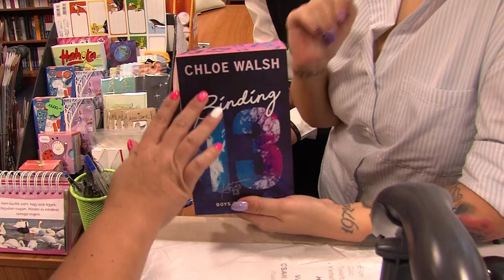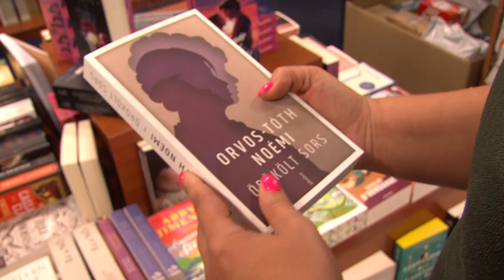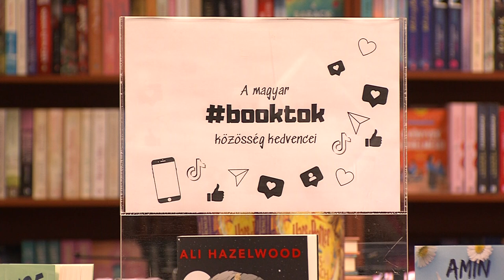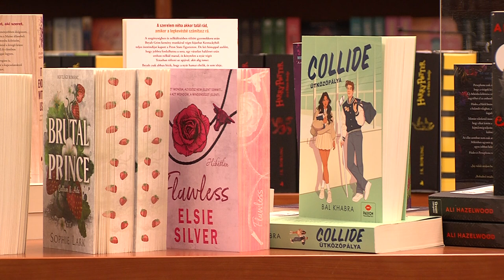Könyvvásárlás - mekkora kedvvel járnak az emberek könyvesboltokba?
Mennyire népszerűek még manapság a könyvek, mekkora kedvvel járnak napjainkban az emberek könyvesboltokba? Erről érdeklődtünk az egyik bonyhádi üzletben.